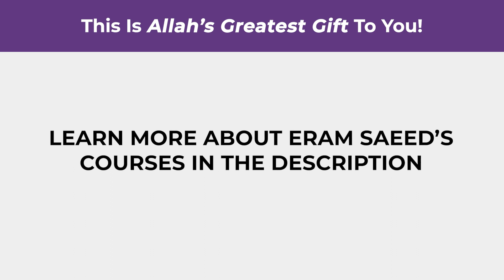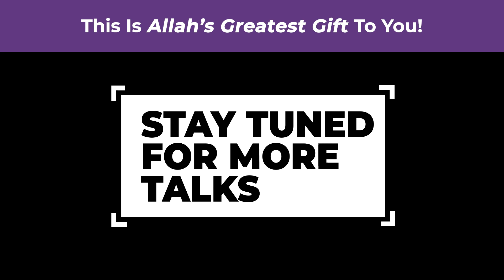This Is Allah's Greatest Gift To You! | Eram Saeed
When a viewer wants Eram to make a very important decision for him, watch the video to listen to her advice to him.

We’re all internally equipped to deal with any trial that comes our way, the only thing we lack is “clarity”. Our minds have a million thoughts bombarding it all day, recognising and making the right decision is an art that not many people know how to do.

This is what the 30 days to Transformation Course empowers you with; the clarity to know what the right thing to do is and the strength to do it!

And join the 30 Days to Transformation Course TO GET THE COURSE AT A DISCOUNTED PRICE
OVER 650 PEOPLE HAVE TRANSFORMED THEIR LIVES WITH ERAM SAEED’S 30 DAYS TO TRANSFORMATION COURSE!

ERAM’S FREE COURSE - 9 Ways To Become Strong, And Start Living Life On Your Own Terms